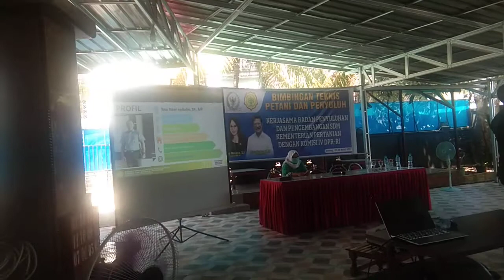Kelompok Usaha Bersama : materi Bimtek Petani dan Penyuluh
Kelompok Usaha Bersama : materi Bimtek Petani dan Penyuluh, pemateri Pak Toto